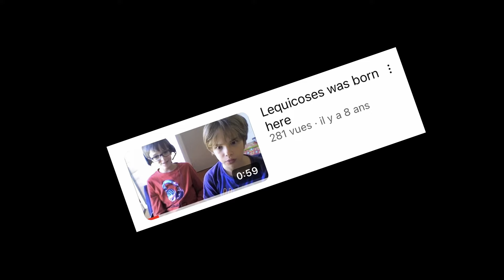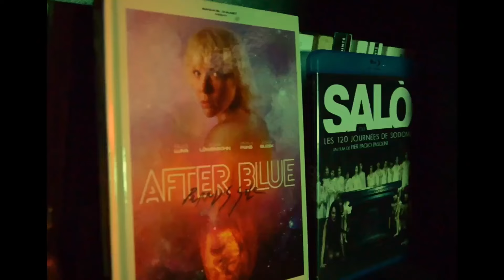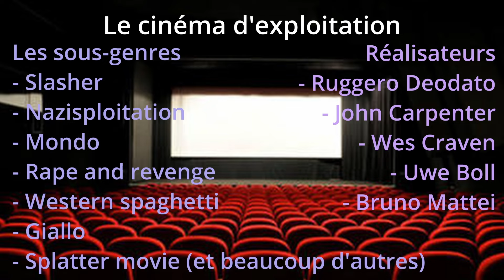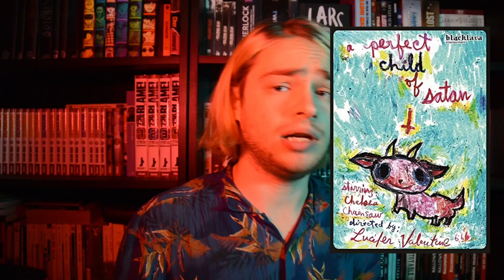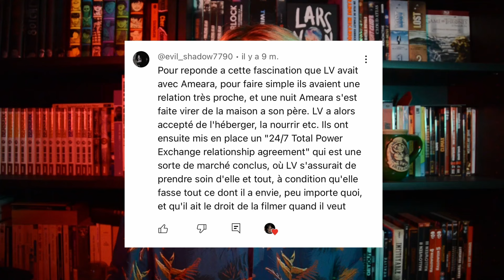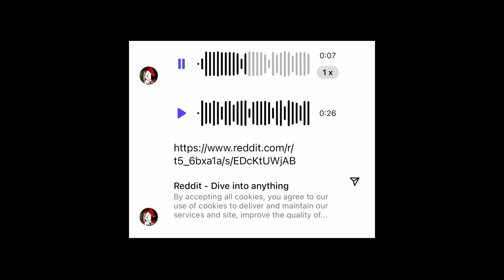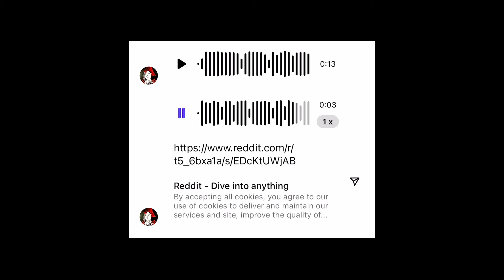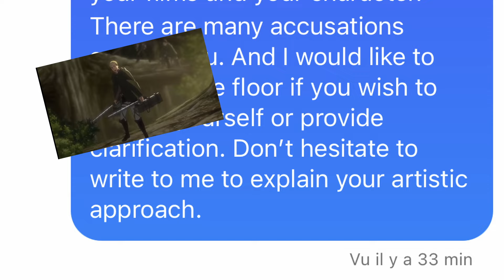Le cas LUCIFER VALENTINE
AU COEUR DE L'UNDERGROUND - épisode PILOTE  "Le cas Lucifer Valentine" 1/6

Synopsis : Un étudiant en cinéma surnommé JUDAT lance une émission sur le cinéma extrême, underground, méconnu et mystérieux. Il relance une vieille affaire, celle du cas Lucifer Valentine.

Chose promis chose due!
Voici enfin la vidéo complète sur le mystérieux et terrible réalisateur Lucifer Valentine…
Vidéo qui fait office de premier épisode à cette nouvelle série « AU CŒUR DE L’UNDERGROUND ».

Ce fut probablement la vidéo sur un sujet cinématographique la plus longue à faire tant sur l’écriture que sur le montage! Donc j’espère qu’elle vous plaira!

Je ne pense pas que la vidéo soit aussi complète que je j’aurais voulu, c’est un premier essai pour une nouvelle formule un peu plus travaillée. Entre réflexion, passage de fiction et théories.

N’hésitez pas à mettre un commentaire pour donner votre avis sur l’émission ou sur Lucifer Valentine, ainsi que vos théories et informations sur le gars!

Si Lucifer Valentine fascine c’est grâce au mystère qu’il a su créer autour de sa personne. C’est peut-être son plus grand tour de force.

L'équipe de tournage :
Réalisation, écriture et montage - JUDAT
Cadrage - Ben Plan (avec l'aide de Yanis Baral)
Miniature - Raphael Cima
Bande sonore - Louis Dartois

Musiques - "Pumped Up Kicks" de Foster The People & "Jeepster" de T. Rex

Cast :
JUDAT
Kornelia
Ben Plan
Yanis Baral

Guest star :
Evan Bouchut - Lui-même (apparition vocale)

00:04 Introduction
01:35 Moment wtf
01:50 Discussion autour d'un café
03:03 Générique
03:55 Le cas Lucifer Valentine
06:13 C'est quoi le cinéma underground?
09:11 Les films de Lucifer Valentine
11:45 Slaughtered Vomit Dolls
20:33 ReGOREgitated Sacrifice
29:03 A Perfect Child of Satan, Slow Torture Puke Chamber, VG4 & The Angela Chapters
35:38 Les théories
46:00 C'est pas fini
46:48 Le passage de Evan Bouchut
48:06 Black Metal Veins
50:08 À la poursuite de Lucifer Valentine
51:40 Conclusion
53:23 Ben et JUDAT
54:28 Générique de fin